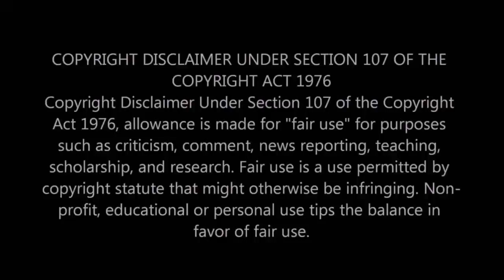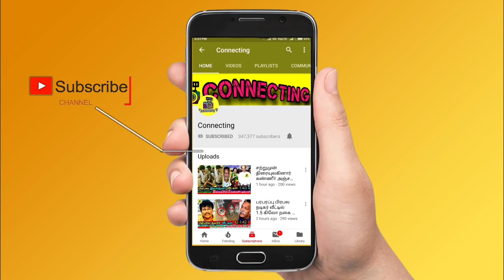Neeya Naana | ஒருவேளை எனக்கு எதாவது ஆச்சுனா? நீயா நானா கோபிநாத் பகீர் தகவல்! Gobinath